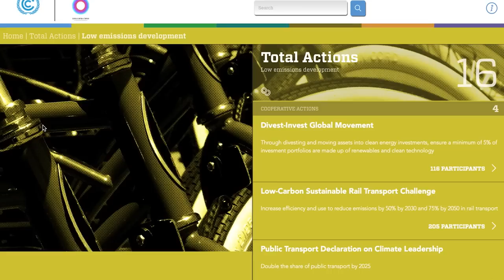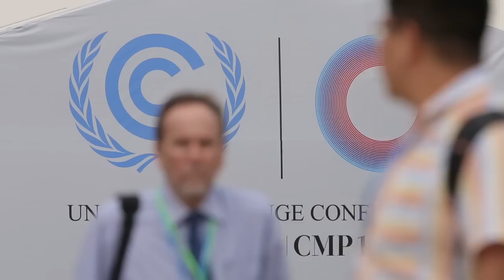Video Diary of Day 11 at Lima COP20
Scenes from COP20/CMP10 in Lima, Peru, on 11 December 2014. Check out the NAZCA portal launched by the Peruvian presidency to showcase and encourage climate action ahead of Paris 2015 and listen to Al Gore advocate for Information and Communication Technology solutions as key part of meeting the climate challenge.